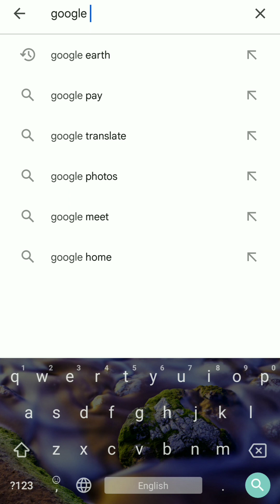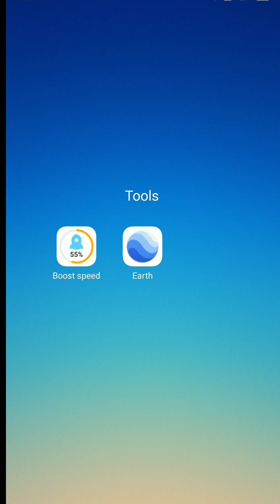मोबाईल वरती जमीन मोजणी land measure google earth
Explore the world of land measurement with our latest YouTube video! 🌐📏 Dive into the intricacies of surveying and learn about different land measurement units. Discover the tools and techniques used by land surveyors to precisely measure and define boundaries.